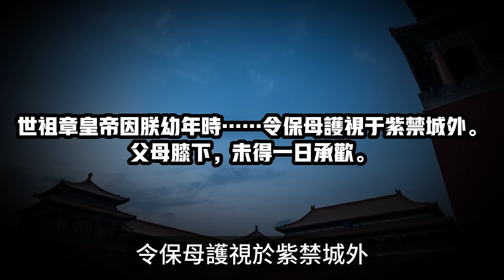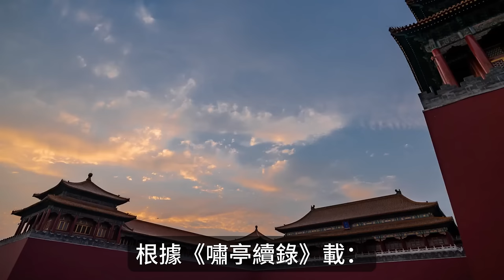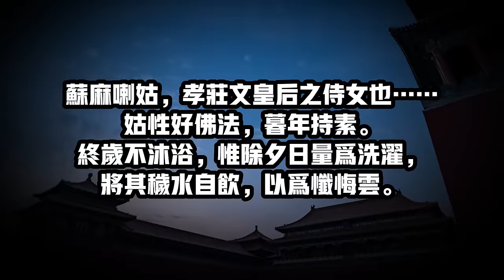清朝最傳奇宮女蘇麻喇姑：康熙皇帝的啟蒙女老師，有2大怪癖，終身未嫁人活到93歲